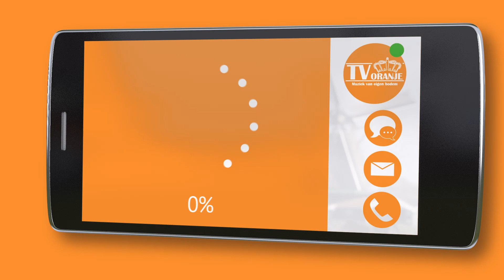TV Oranje app videoboodschap - Bas Hopmans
Via de TV Oranje app stuurde Bas Hopmans een videoboodschap in. Wil je ook een videoboodschap inspreken? Download dan nu de TV Oranje app op je telefoon of tablet